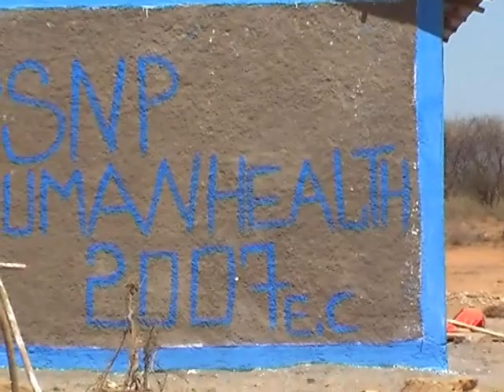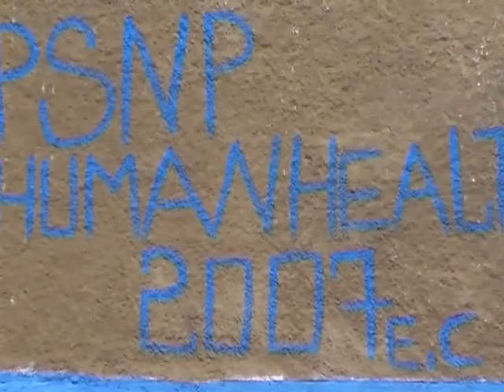cabdikaafi axmedwali gobalka nogob masuuliyiin isugujirtay heergobol iyo heer dagmo ayaa xadhiga ka